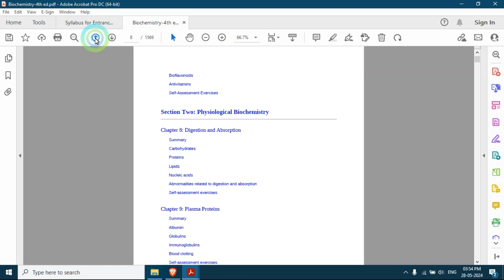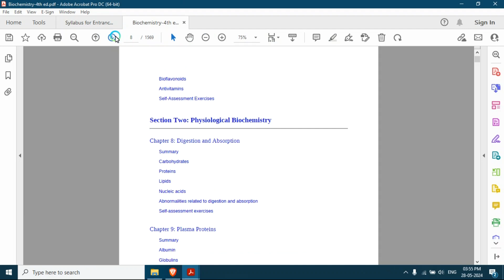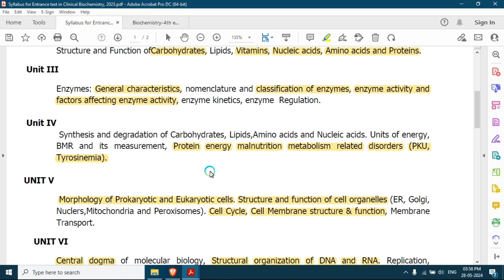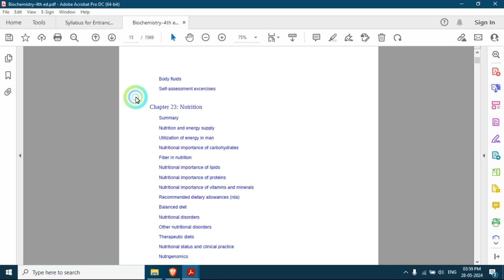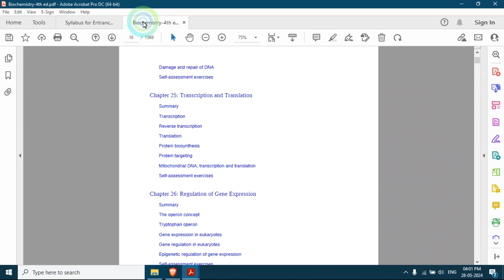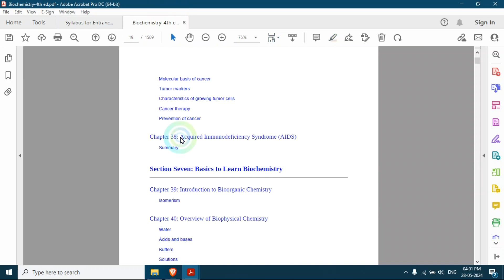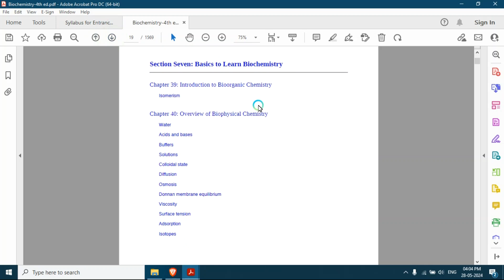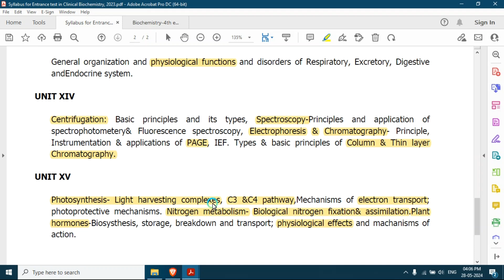Clinical Biochemistry PG Entrance 2024: Syllabus, Study Tips, and Resources - Kashmir University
About This Video
Welcome to our comprehensive video lecture designed to help you ace the PG Entrance Exam in Clinical Biochemistry 2024 at the University of Kashmir! In this session, we will:

Breakdown the Syllabus: Understand the key topics and areas you need to focus on for the exam.
Share Expert Tips: Learn effective study strategies and techniques to optimize your preparation.
Recommend Essential Books and Notes: Get insights into the best books, notes, and online resources to cover the entire syllabus thoroughly.
Whether you are just starting your preparation or looking for the final boost before the exam, this video will provide you with the guidance and resources you need to succeed.